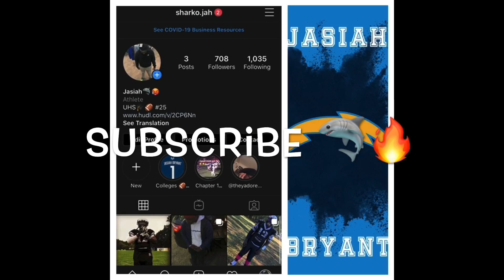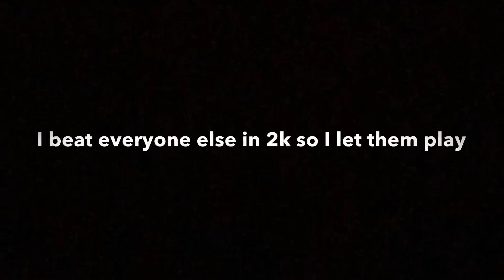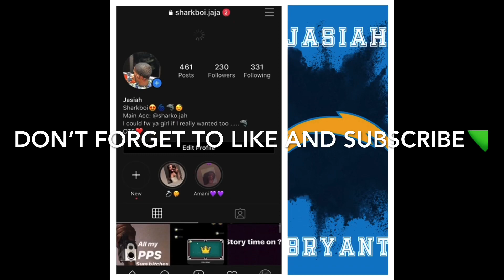Vlog Day , Went to the Field today 🏈🦈